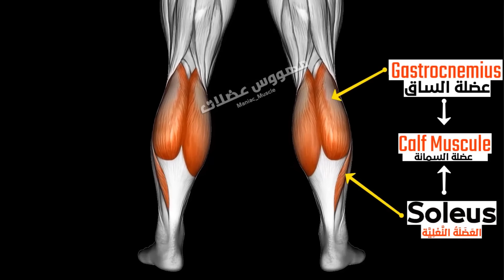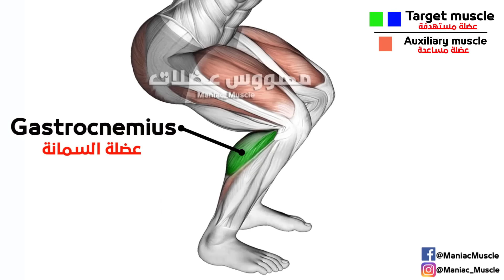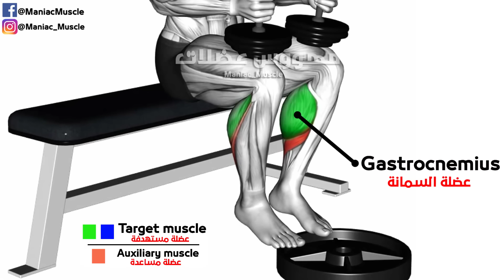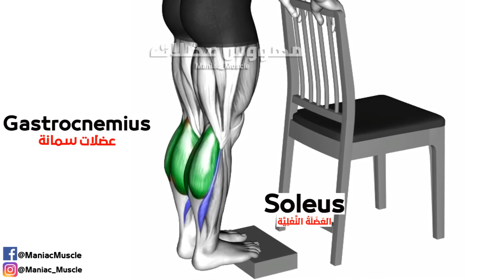8 Best Exercise Calves Workout & Calf Raise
Struggling to build defined, muscular calves? This video reveals the 8 best calf exercises that will transform your lower legs in just a few weeks. Stop wasting time on ineffective workouts and learn the proven techniques top athletes use to sculpt show-stopping calves. Watch now and discover the simple secrets to building the strong, shapely calves you've always wanted

ــــــــــــــــــــــــــــــــــــــــــــــــــــــــــــــ
00:00 intro
00:07 Seated One Dumbbell Calf Raise
00:41 One Dumbbell Leg Donkey Calf Raise
01:11 Dumbbell Squat Hold Calf Raise
01:39 Dumbbell Seated One Leg Calf Raise
02:11 Dumbbell Calf Raise
02:34 Standing Single Leg Calf Raise
03:02 Dumbbell Standing Calf Raise
03:28 Calf Raise From Deficit

ــــــــــــــــــــــــــــــــــــــــــــــــــــــــــــــ